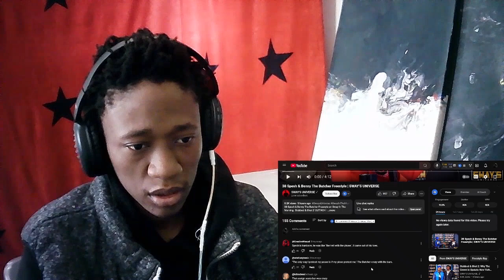WHOS 38 Spesh!!?? 38 Spesh & Benny The Butcher Freestyle | SWAY’S UNIVERSE | FIRST TIME REACTION